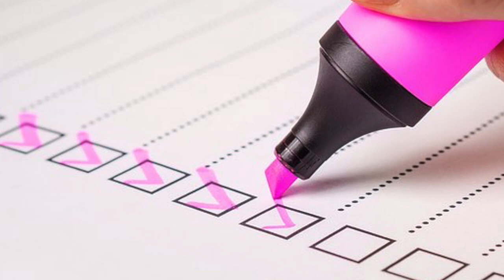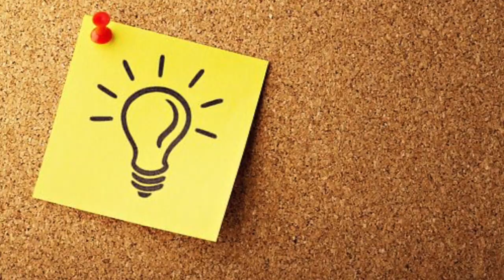PAANO MAG DEADLIFT? MGA TECHNIQUE AT HAND GRIP PARA MAGAWA NG TAMA!